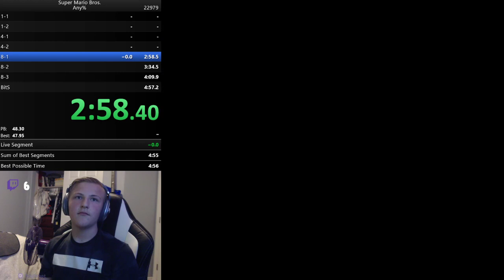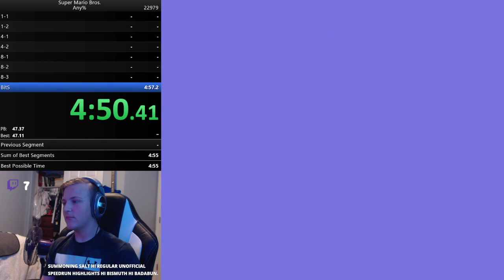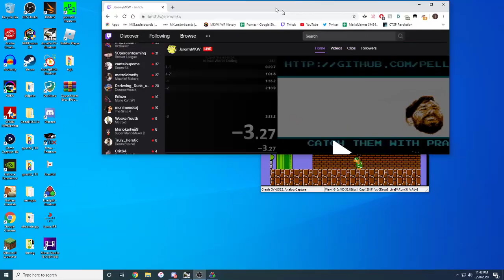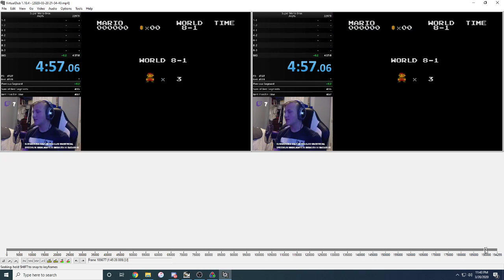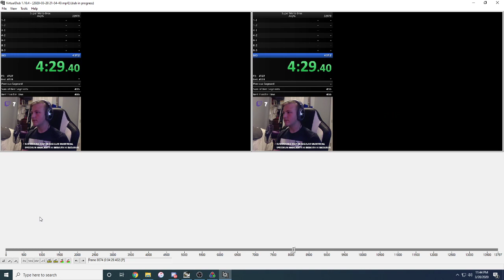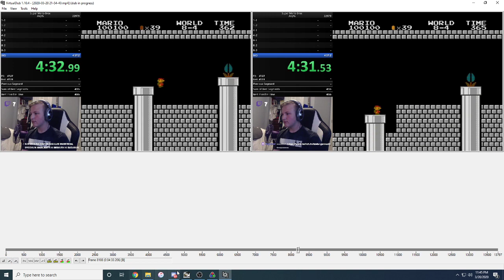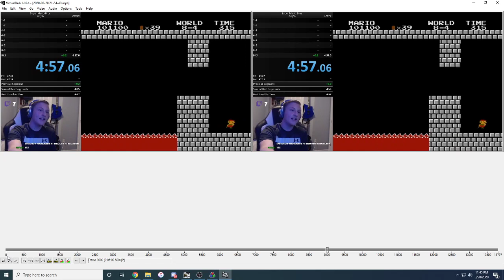Super Mario Bros. any% in 4:57.244